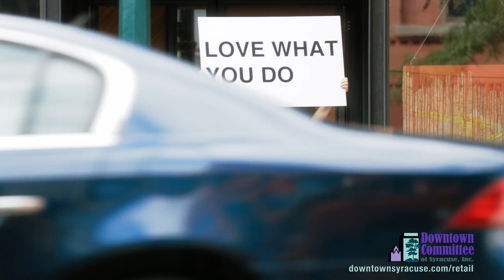Great Business Begins Downtown